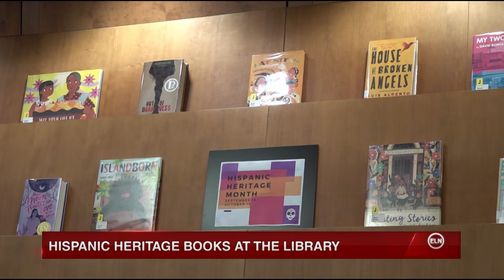ELN: Hispanic Heritage Month Book Display at Elon University Belk Library